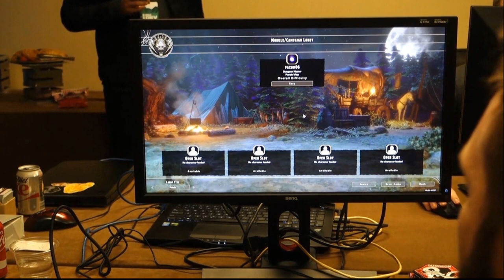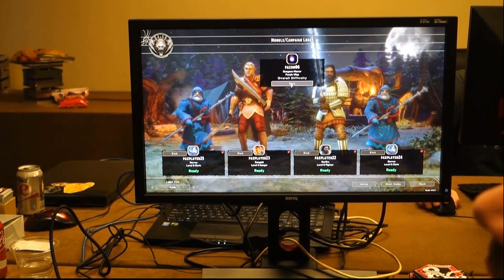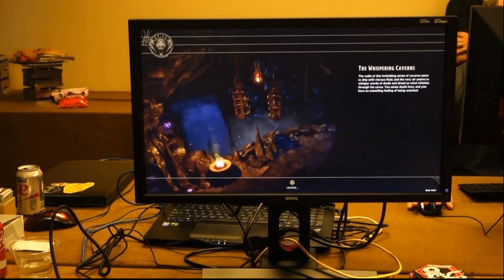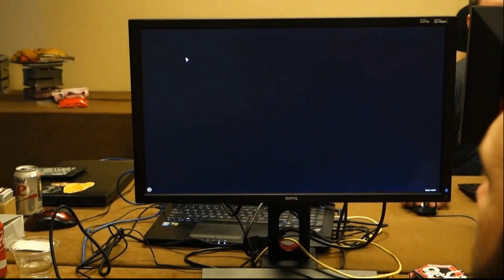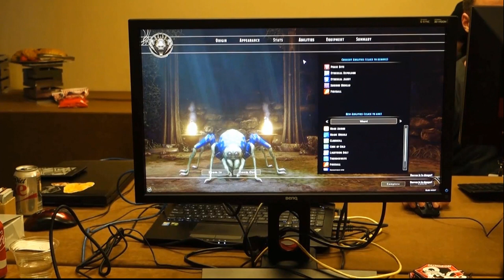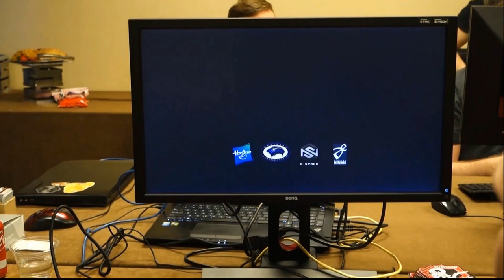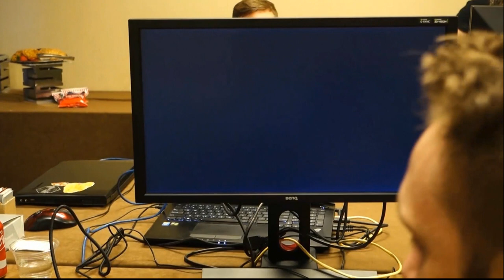TechRaptor Plays Sword Coast Legends at PAX Prime 2015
Tim Schwalk, Design Director of Sword Coast Legends, helps Travis DM a session of Sword Coast Legends at PAX Prime 2015.

Also watch: "Anthem VIP Demo | Quick Thoughts & Gameplay"